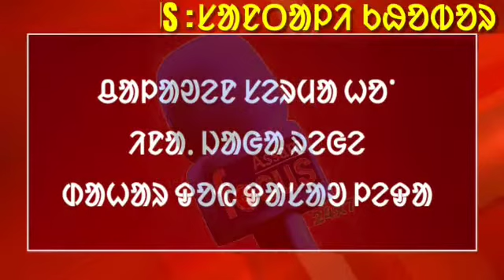বিশ্বনাথত পানীয়ে উটুৱাই নিলে গড়কাপ্তানী বিভাগৰ এটা পথ।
Assam ᱯᱚᱱᱚᱛ ᱨᱮᱭᱟᱜ Biswanath ᱨᱮ ᱫᱟᱜᱽ ᱮ ᱚᱱᱟᱝ ᱤᱫᱤ ᱠᱮᱫᱟ ᱰᱟᱦᱟᱨ ᱾